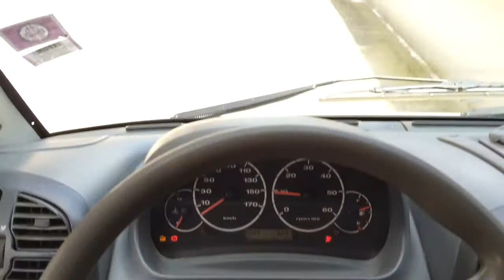Pornire furgon with bro Shendze